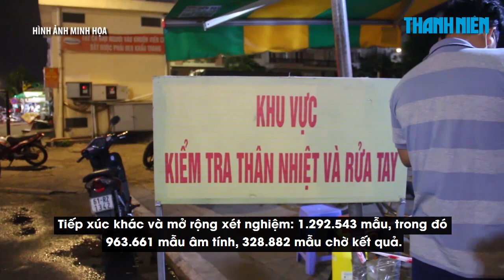Ngày 3/7: TP.HCM hứng "cơn bão" dịch bệnh với 714 ca Covid-19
Theo thống kê từ các bản tin Covid-19 sáng, trưa và tối 3.7 của Bộ Y tế, cả nước ghi nhận số ca Covid-19 kỷ lục với 922 ca Covid-19, riêng TP.HCM đã ghi nhận kỷ lục “chưa từng có” trong ngày với 714 bệnh nhân. Đến nay, TP.HCM đã ghi nhận tổng cộng 5.754 bệnh nhân Covid-19 (đã được Bộ Y tế công bố) kể từ khi dịch bệnh xuất hiện.

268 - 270 Nguyễn Đình Chiểu, Phường Võ Thị Sáu, Q.3, TP HCM